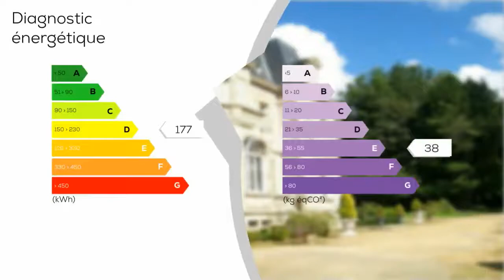A vendre - Château - LIMOGES (87000) - 14 pièces - 530m²